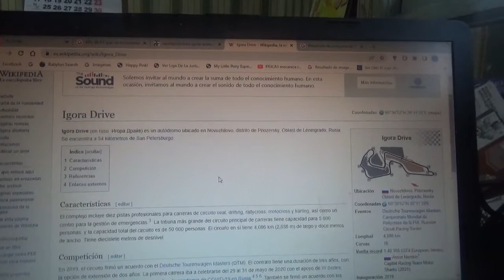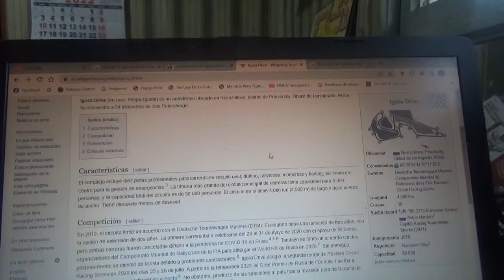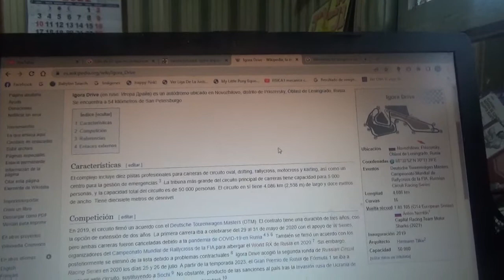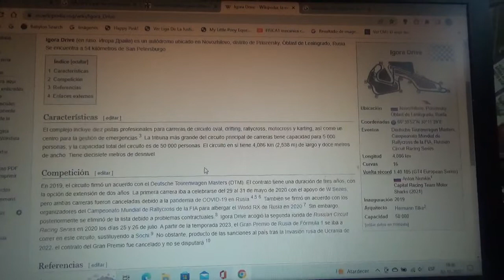Reseña sobre el Circuito Igora Drive de Rusia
Este circuito en la próxima Temporada 2023 de la Fórmula 1 iba a albergar el Gran Premio de Rusia pero debido a que la categoría reina del automovilismo mundial decidió cancelar el evento para la actual Temporada 2022 y después el contrato con este evento finalmente ya no debutará de manera oficial en el Campeonato